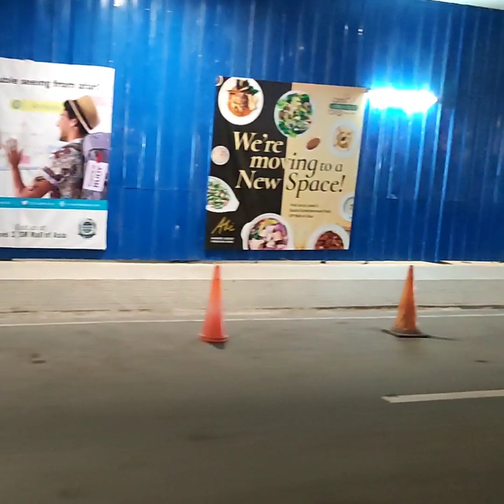A DAY IN MY LIFE AT SM MALL OF ASIA